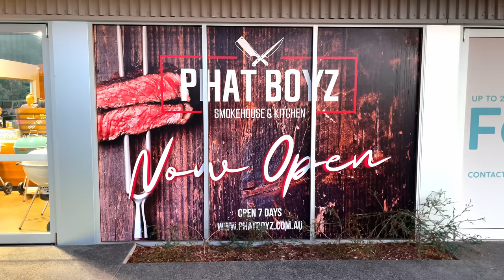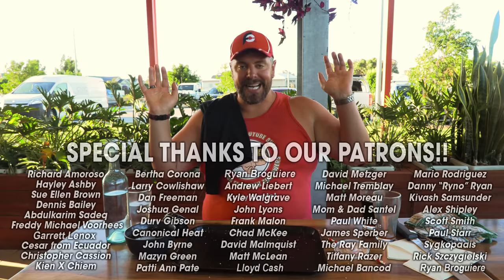Phat Boyz Offers Australia's Biggest BBQ Brisket & Pulled Pork Sandwich Challenge in Queensland!!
American professional eater Randy Santel vs Australia's Biggest 3.5kg BBQ Brisket & Pulled Pork Sandwich Challenge, hosted by Phat Boyz Smokehouse and Kitchen located in Walloon just west of Brisbane, Queensland, Australia!! My girlfriend @KatinaEatsKilos and I left Darwin, Northern Territory, Australia and headed east over to Brisbane, Queensland, Australia where I attempted 5 delicious Australian competitive eating challenges around the greater Brisbane metro area, including Gold Coast and Sunshine Coast. For food challenge #1, Katina and I headed west from Brisbane to Phat Boyz Smokehouse and Kitchen in Walloon, so I could attempt to become just the third champion to defeat Phat Boyz' massive 3.5kg Smoked BBQ Brisket and Pulled Pork Sandwich Challenge which had only been beaten previously by my Aussie professional competitive eating friends @jwebbycaneat and Vince "Big V" Mantovani. This epic barbecue sandwich challenge weighs 7.7lbs total and is Australia's biggest BBQ sandwich challenge currently available. I had just 45 minutes to feast on 1kg of Phat Boyz' halal smoked beef brisket plus 1kg of their juicy barbecue pulled pork and lots of tasty bacon, all topped with slices of American cheese, 4 fried eggs, and 100g of creamy coleslaw. The meat was all layered on top of healthy lettuce, tomato slices, and BBQ sauce, all sandwiched inside a 600g freshly baked bread bun that was 30cm in diameter. Thankfully, no sides were included, but I did enjoy an optional flavored milkshake along the way. I was trying to become just the 3rd person to win my $100 AUD Australian BBQ sanga meal free plus a sweet T-Shirt and spot on Phat Boyz' Wall of Fame. BIG thanks to everyone with Phat Boyz Smokehouse and Kitchen in Walloon just west of Brisbane, Queensland, Australia for the wonderful food, drinks, milkshake dessert, and hospitality!! Special thanks also to all the amazing people from around the greater Brisbane area who came up that Saturday afternoon to watch and meet us!! We appreciate everyone in Queensland and around the rest of Australia who watches videos and supports our hard efforts!! There are 4 more Queensland food challenge videos upcoming and I hope you all enjoy watching them!! Then all the Asian eating challenge videos start posting!!

A&Z #1168 - Can American professional eater Randy Santel conquer Phat Boyz' Massive 3.5kg Smoked Aussie BBQ Brisket and Pulled Pork Sandwich Challenge, hosted by Phat Boyz Smokehouse and Kitchen in Walloon just west of Brisbane, Queensland, Australia??

This restaurant food challenge video was filmed on Saturday, April 8, 2023 (4/8/2023).

“Is There Anyone Out There" by Wellmess
"He Closes In" by Nylonia
"The Reaping" by Jon Björk